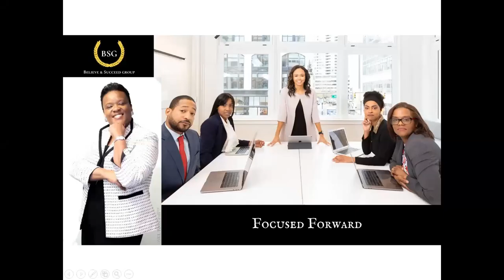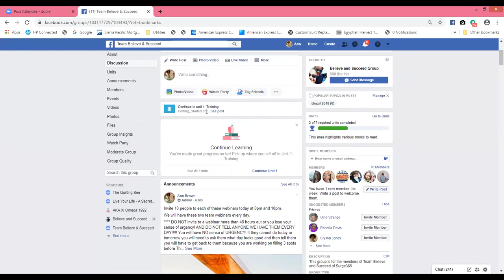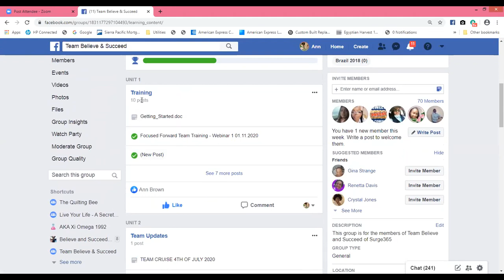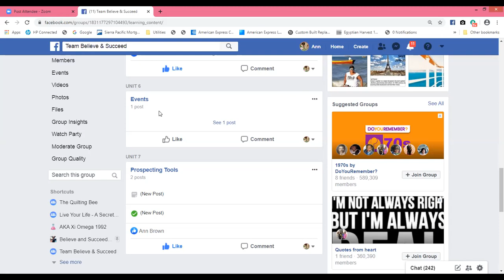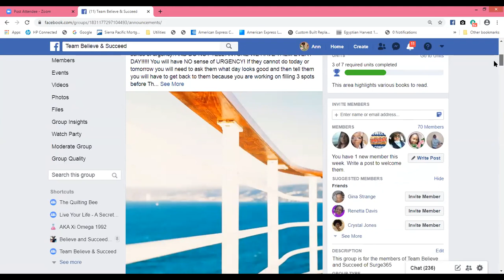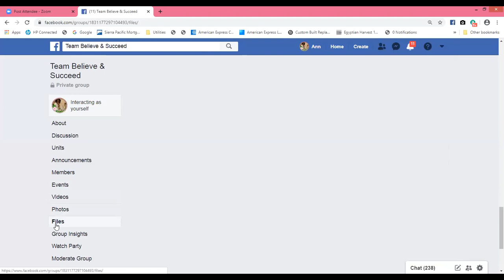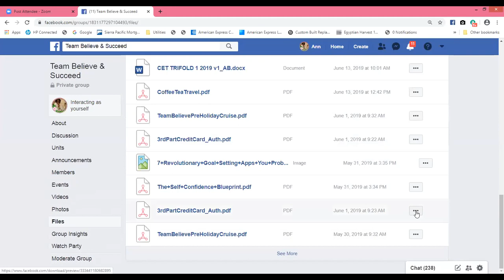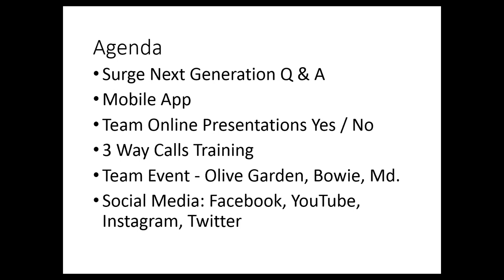FocusedForwardWebinar 01.18.2020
Focused Forward Leadership Webinar and Training Jan 18, 2020
Surge Next Generation Q & A
Mobile App
Team Online Presentations Yes / No
3 Way Calls Training
Team Event - Olive Garden, Bowie, Md.